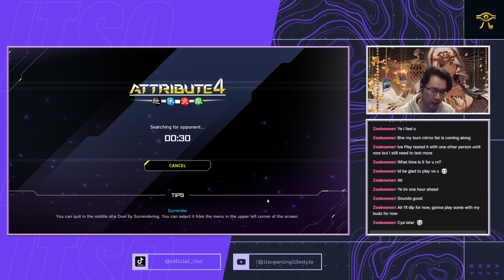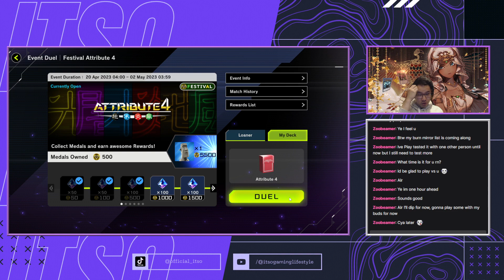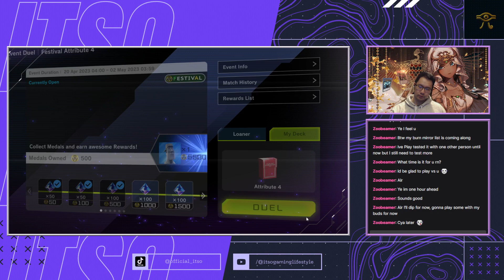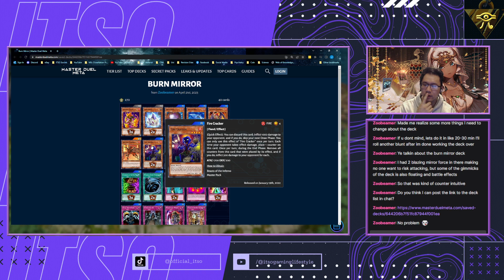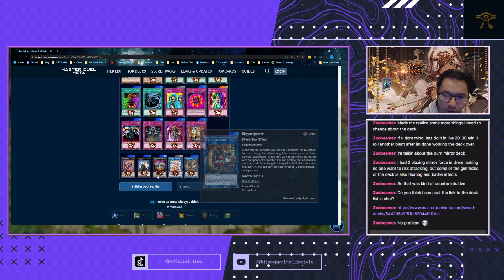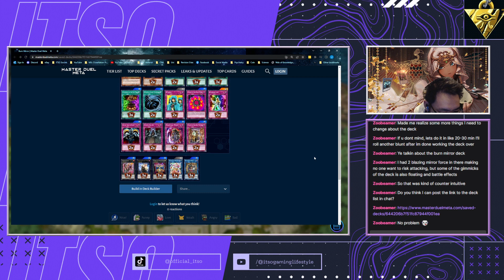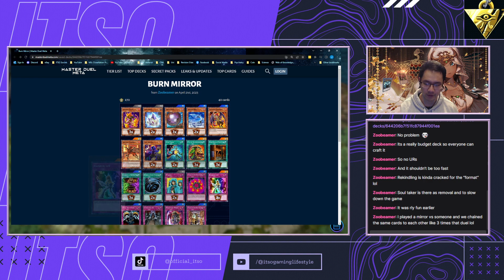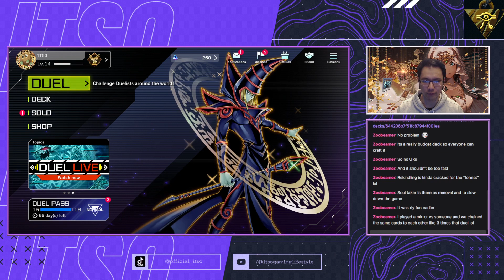YGO Road to Diamond Ep 22. Taking on the Attributes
New series on YGO Master Duel. We will be playing approx. 1 hour episodes on our way to making it into Diamond (or as close as possible). We tried out the event.

Watch live and the VODs will be released twice a week on Wednesdays and Sundays!